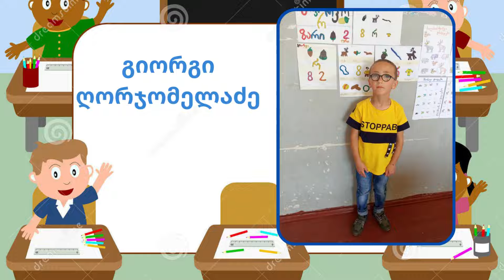დისველის საჯარო სკოლის პირველი კლასის 4-მა მოსწავლემ სასწავლო წელი წარმატებით დაასრულა